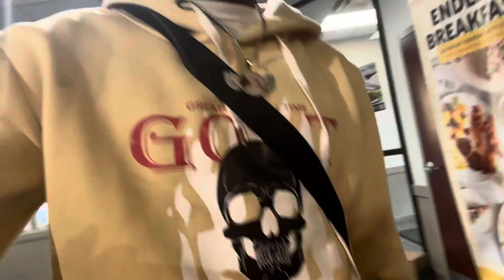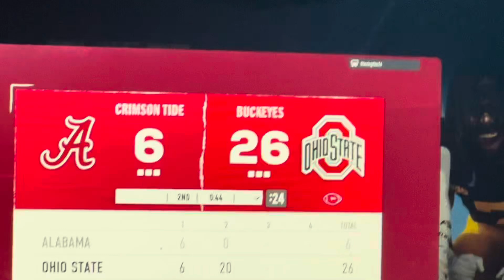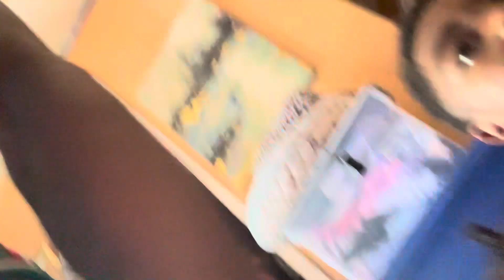Hoop session turn into a daily vlog 😱😱😱